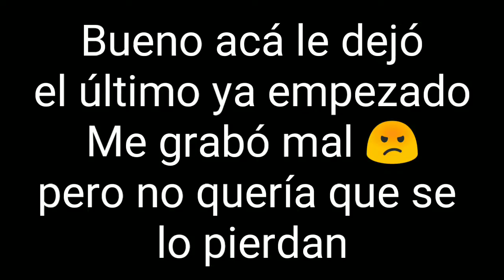FIFA 17 | ULTIMATE TEAM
Jugando algunos partidos de Ultimate Team espero que les guste